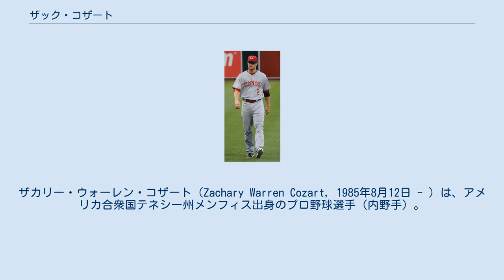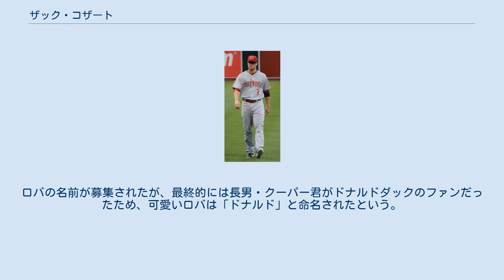ザック・コザート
ザカリー・ウォーレン・コザート（Zachary Warren Cozart, 1985年8月12日 - ）は、アメリカ合衆国テネシー州メンフィス出身のプロ野球選手（内野手）。
右投右打。
現在は、フリーエージェント（FA）。
愛称はコーチ（Coach）。
 高校卒業までは野球の他にアメリカンフットボール、バスケットボールもやっていた。
大学進学後は野球に打ち込み、ミシシッピ大学時代には第3回世界大学野球選手権大会のアメリカ合衆国代表に選出された。
 シンシナティ・レッズ時代 （2013年6月25日） 2007年のMLBドラフト2巡目（全体79位）でシンシナティ・レッズから指名され、プロ入り。
 2011年7月7日のミルウォーキー・ブルワーズ戦でメジャーデビューを果たした。
しかし、8月12日にトミー・ジョン手術を受け、11試合の出場でシーズンを終えた。
 2012年にはレッズの正遊撃手となった。
バッティング面では打率.246・113三振と粗さも目立ったが、15本塁打を放ってパワーを発揮した。
出塁率は.300未満と低く、リードオフマンとしてはイマイチだった。
遊撃の守備は、138試合で守りに就いて14失策、守備率.975という成績を記録。
14失策中9失策が送球エラーだった。
 2013年は151試合に出場した。
打率.254、12本塁打、63打点を記録した。
また、リーグトップの10犠飛を記録。
 2014年は147試合に出場して3年連続で規定打席に到達。
しかし打率.221、4本塁打、38打点という成績に終わった。
 2015年6月10日の試合中に右膝を負傷し、6月16日、右膝靭帯の損傷で60日の故障者リスト入りとなった。
故障の影響で53試合の出場に留まったが、10二塁打、1三塁打、9本塁打を放った。
 2016年はレギュラーに戻り、121試合に出場して規定打席にも復帰した。
 2017年は初のオールスター選出を果たし、選出が決まった7月2日までの打率は.322と好調だった。
最終的に打率3割は達成できなかったが、自己最高の.297、24本塁打、63打点を記録した。
 2017年12月15日にロサンゼルス・エンゼルスと3年契約を結んだ。
しかしエンゼルスの遊撃にはアンドレルトン・シモンズがいたため、二塁手及び三塁手として起用された。
2018年シーズンは6月終盤に損傷した左肩関節唇の修復手術を受けると発表し、シーズンを終えた。
 2019年は開幕から出場したが、4月下旬から首の捻挫と左前腕部の打撲のために2週間離脱。
5月末からは左肩の炎症で故障者リスト入りを繰り返し、7月12日に左肩の手術を受けたことを球団が発表した。
シーズン中の復帰はなかった。
 2019年12月10日に金銭または後日発表選手とのトレードで、ウィル・ウィルソンと共にサンフランシスコ・ジャイアンツへ移籍した。
 2020年1月13日にジェイク・ジュエルの加入に伴ってDFAとなり、15日に自由契約となった。
 2017年のオールスター選出の際、同僚のジョーイ・ボットからロバをプレゼントされた。
ロバの名前が募集されたが、最終的には長男・クーパー君がドナルドダックのファンだったため、可愛いロバは「ドナルド」と命名されたという。